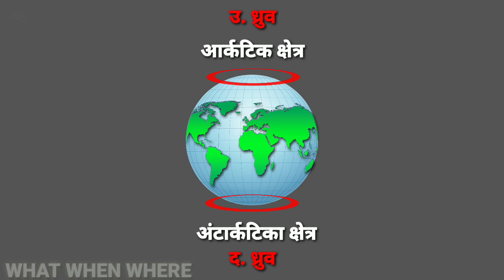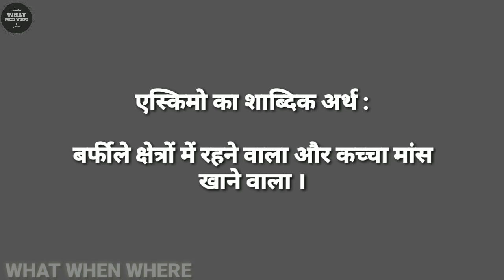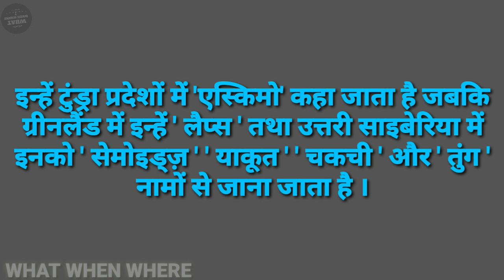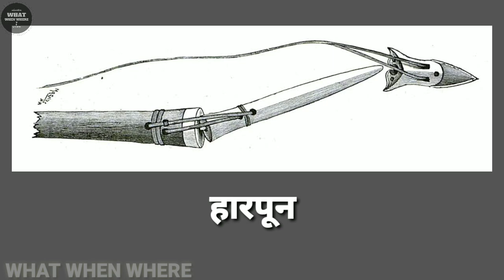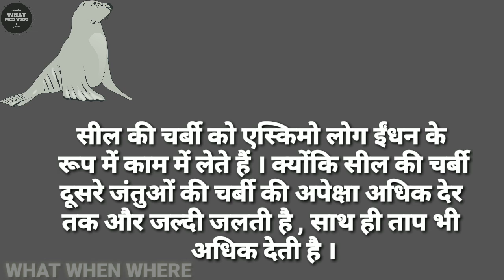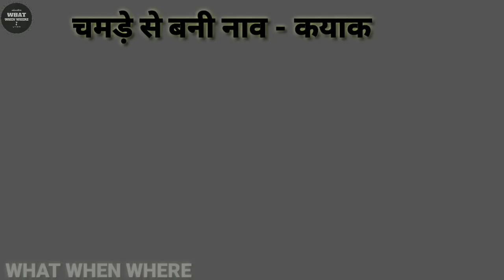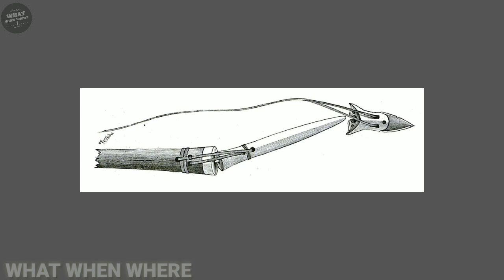Eskimo tribe : A full documentary in hindi about eskimo's lifestyle, Igloo, culture, food etc.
Eskimo tribe : A full documentary in hindi about meaning, lifestyle, Igloo, culture, food etc.

In today's Hindi documentary, we will learn about the difficult or hard life of Eskimo tribe such as living conditions, culture, igloo, food, etc.  At the same time, we will also know how modernity is impacting the life of Eskimo tribe in the present and they are slowly joining the mainstream.  You will also learn about some of the major tools used in the life of the Eskimo tribe.  And also learn how igloos are made.

आज के इस हिंदी वृत्तचित्र में हम एस्किमो जनजाति के कठिन जीवन के बारे में जानेंगे जैसे कि रहन सहन, संस्कृति, इग्लू, भोजन, आदि । साथ ही हम यह भी जानेंगे कि वर्तमान में किस प्रकार एस्किमो जनजाति के जीवन पर अधुनिकता का प्रभाव पड़ने लगा है और ये धीरे धीरे मुख्यधारा से जुड़ने लगे हैं । एस्किमो जनजाति के जीवन में काम आने वाले कुछ प्रमुख औजार के बारे में भी जानेंगे । और यह भी जानेंगे कि इग्लू कैसे बनाये जाते हैं ।

Is video me hum janenge ki Eskimo janjati ya Eskimo kaun hote hain aur eskimo kahan rahte hain saath hi hum janenge ki Eskimo tribe ki lifestyle arthat living conditions aur unki culture, food, tools, aur igloo kya hota hai aur igloo kaise banate hain saath hi Eskimo ka meaning ya arth kya hota hai yah bhi janenge.

WHAT WHEN WHERE चैनल में आपका स्वागत है । सभी प्रतियोगी परीक्षाओं जैसे कि रेलवे, एस.एस.सी., यू.पी.एस.सी. , राजस्थान पटवार परीक्षा 2020, पी. एम. टी. , तथा आर.पी.एस. सी. आदि के सभी विषयों के उत्कृष्ट वीडियो लेक्चर्स देखने के लिए इस चैनल को सब्सक्राइब कीजिये, क्यो की हम आपके लिए वीडियो लेक्चर्स बनाते समय उन्हें रोचक और ज्ञानवर्धक बनाने के लिए एनिमेशन, चित्र, गूगल मैप, कार्टून आदि का प्रयोग करते हैं, साथ ही आपके क़ीमती समय को बचाने के लिए कम समय मे अधिकाधिक जानकारी प्रदान करने की कोशिश की जाती है ।

Welcome to WHAT WHER WHERE channel All competitive examinations such as Railways, SSC, UPSC And R.P.S.C. , PMT, CPMT, AIPMT, JEE, rajasthan patwari bharti pariksha 2020, Subscribe to this channel to see the excellent video lectures of all subjects of C. etc. Why do we use animations, pictures, Google maps, cartoons etc. to make them interesting and informative while creating video lectures for you. It is only to try to provide maximum information in less time to save your precious time.

यह वीडियो लेक्चर हिंदी भाषा में है और इसे अशोक सर द्वारा तैयार किया गया है जो जयपुर में पढाते हैं ।

 This video lecture is in Hindi language and has been produced by Ashok Sir who studies in Jaipur.

It is licensed and allows the use of this video under CC-BY-NC domain of creative commons community.